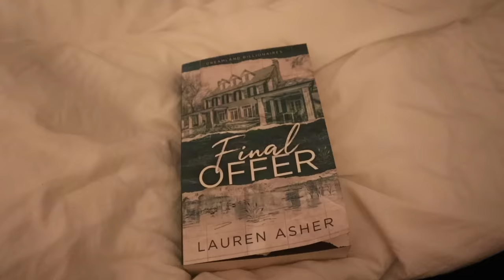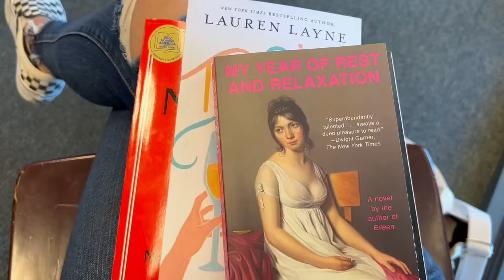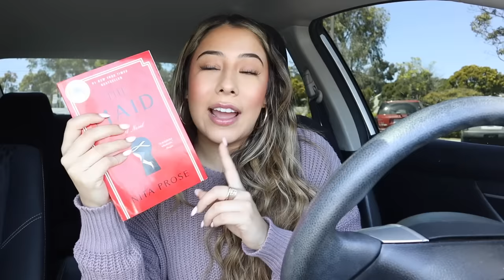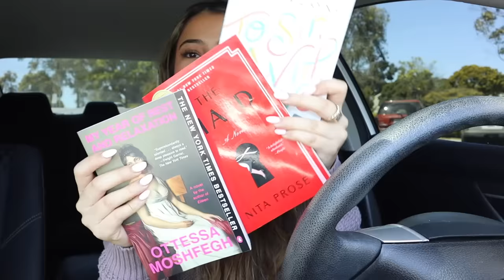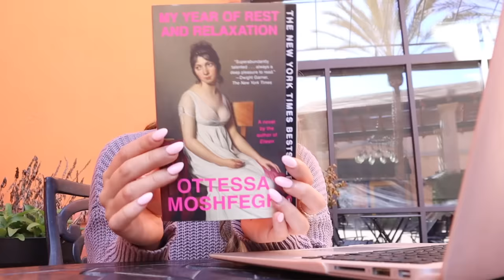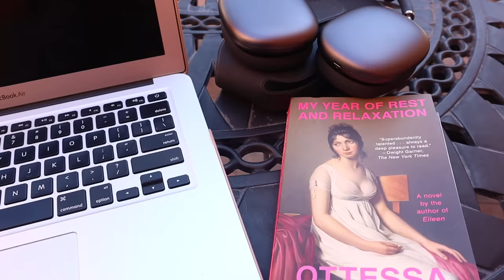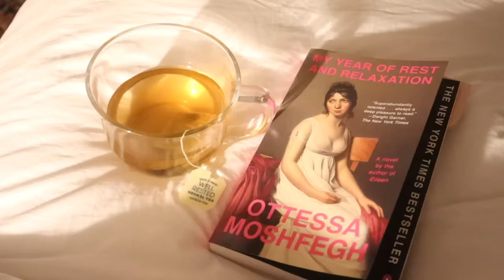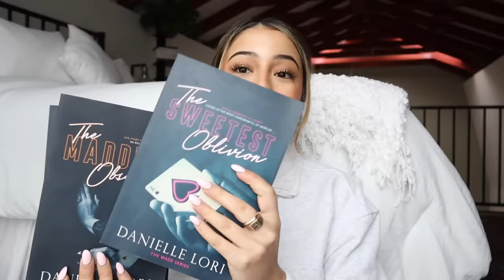READING VLOG💭: bookstore trip, reading for 24 hours, new books, & book recommendation tag!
*social media*
Depop- karlaxespinosa